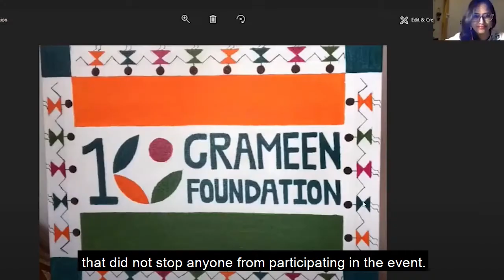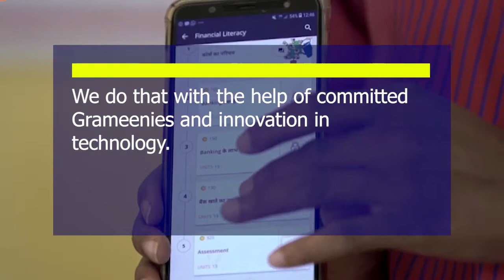Grameen Foundation India - Great Place of Work - Join our team today!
Join our growing team today.